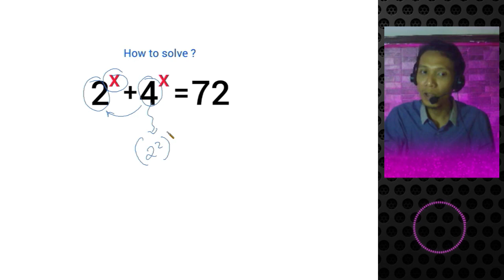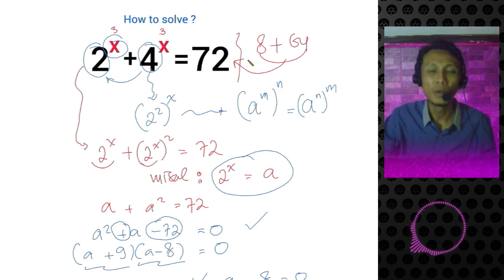Cara Cepat Merubah Eksponen ke Persamaan Kuadrat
Trik menyelesaikan persamaan eksponen dalam bentuk persamaan kuadrat.